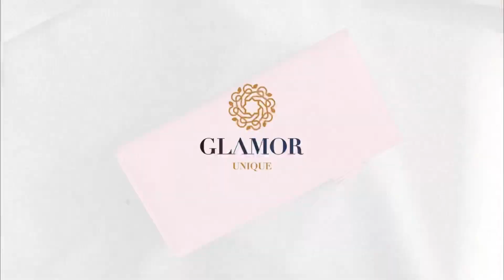LONG WALLET HOANGTRAN 196